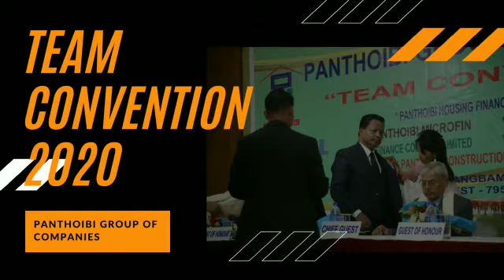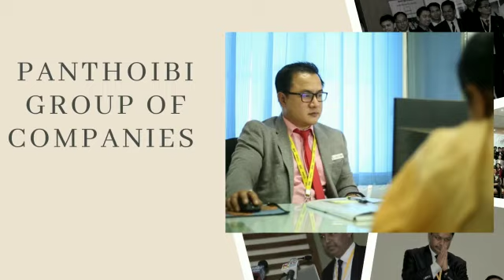Panthoibi Housing Finance Company gi wakhallon bu esheigi sheihekta khudol tamjaba